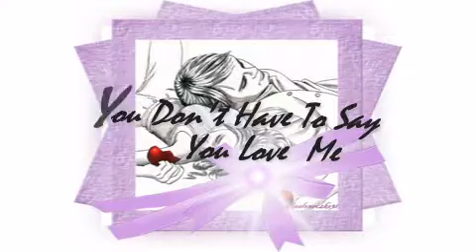❃ You Don't Have To Say You Love Me ❃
Jest miłość trudna
jak sól czy po prostu kamień do zjedzenia jest przewidująca
taka co grób zamawia wciąż na dwie osoby nie dokładna jak uczeń
co czyta  po łebkach
jest cienka jak opłatek bo wewnątrz wzruszenie
jest miłość wariatka egoistka gapajak jesień lekko chora z księżycem
kłamczuchem
jest miłość co była ciałem a stała się duchem